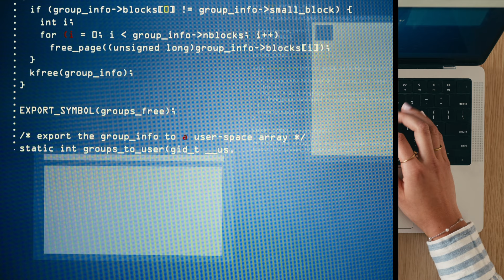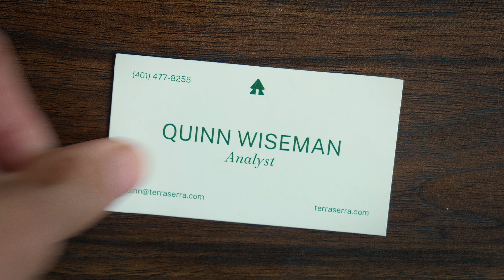Bentley University. It's Just Good Business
Bentley University believes good business can impact more than just the bottom line – it can change the world.

Bentley is a community of future business leaders who will deliver value in the marketplace and lasting positive effects for society. We’re focused on impact, outcomes and success. Our students are highly sought after; our faculty are applying innovative research to real-world problems; and our alumni are leading organizations around the world. Bentley educates the head and the heart with a highly innovative, technology-infused, future-focused education that integrates the best of business and arts and sciences. We prepare the leaders of tomorrow to meet any challenge the global economy may bring.